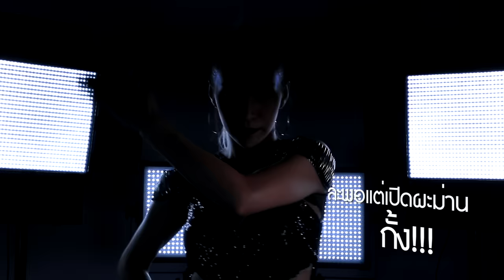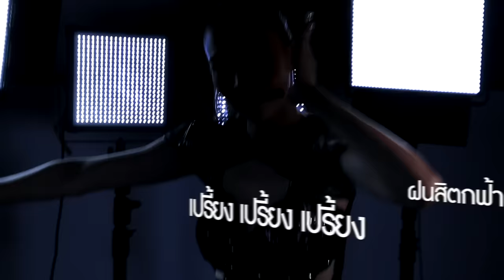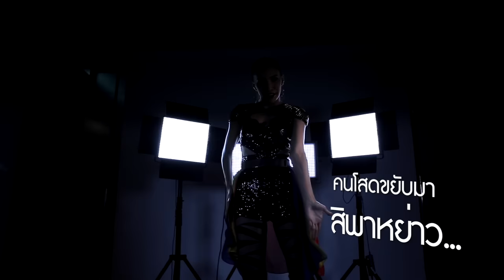ไหง่ง่อง - ตั๊กแตน ชลดา【LYRIC VIDEO】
เพลง : ไหง่ง่อง
ศิลปิน : ตั๊กแตน ชลดา
คำร้อง/ทำนอง : เพชร สหรัตน์
เรียบเรียง : เธค คอนสาร/เพชร สหรัตน์

ละพอแต่เปิดผะม่านกั้ง ผะม่านกั้ง สาวหมอลำสิพาม่วน
คนหนุ่มคนสาวขอเชิญชวน ออกมาม่วนหน้าเว..ที

โยนทิ้งความทุกข์ความโศก ออกมาย่อมาโยกเอาความโศกทิ้งไป
ไผบ่ฮักกะส่างหัว อย่าใส่ใจ แฟนคนเดียวบ่ตายหาเอาใหม่
แต่ความสุขทางใจ... คือเด้งใส่หมอลำ

งานบุญยุไสขอแต่ได้ยินเสียง
ฝนสิตกฟ้าผ่าเปรี้ยงเปรี้ยงเปรี้ยงเปรี้ยงเปรี้ยง
บ่เคยเกี่ยงจักเถื่อ แก๊งสาวโสดเรื่องหมอลำบ่เคยเบื่อ
หมอลำยุไสผู้เฒ่าสั่นสาดสั่นเสื่อ
ย้อนเพิ่นเปิดเพิ่นเบื่อ... ย้อนขี้ฝุ่นไหง่ง่อง อ้าว ไหง่ไหง่ไหง่ไหง่ง่อง

เพื่อนหญิงพร้อมบ่ค๊า เพื่อนเทยพร้อมบ่ค๊า
คนโสดขยับมา สิพาหย่าว...
หย่าวหย่าวหย่าวสาวหมอลำเจ้าหย่าวหย่าวหย่าว
ชีวิตของเฮาอย่าเศร้าอย่าซึม
ตรึมตรึมตรึมหน้าเวทีแน่นตรึมตรึมตรึม
ม่วนให้มันลืมลืมคนที่ทิ้งเราไป
เต้นกันไหง่ง่องบ่สนหัวปอดผู้ใด๋
เต้นหน้าเวทีกะบ่สร้างความวุ่นวาย ผู้สาวยุคใหม่หัวใจมักม่วน

ติดตามข่าวสารของ "Grammy Gold" ได้ที่

สมัครสมาชิก "Grammy Gold Official" ได้ที่